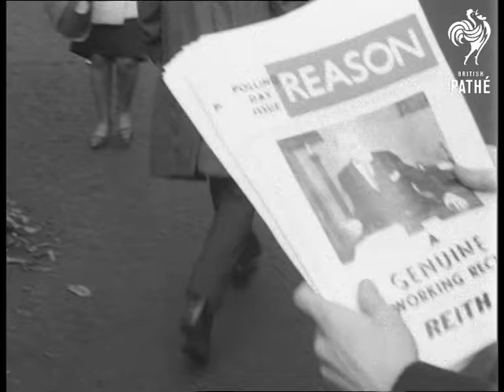Glasgow University Rectorial Campaign (1965)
Glasgow, Scotland.

MS. Decorated mini car passing some students in street during the rectorial campaign at Glasgow University. CU. Car sticker sign 'My tiger's voting Reith'. CU. Student handing out leaflets to fellow students. Small student parade with banner 'Reith for Rector' leading and a pipe band following. Some other students make a grab at the banner as the band goes on. MS. Students scuffling for banner. Various shots of the flour bombs being thrown at man by mini car. Various shots of the crowds of students outside the university with flour bombs still flying. Various shots of Glasgow police stepping in to quell any real trouble. Various shots of small parade of students. GV. Glasgow University.

(Orig. Neg.)

 FILM ID:3144.03